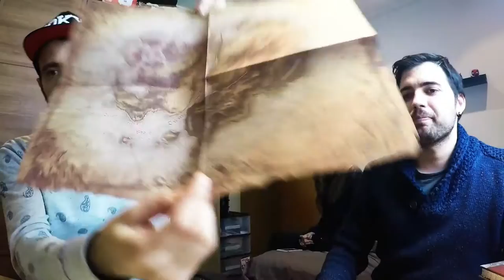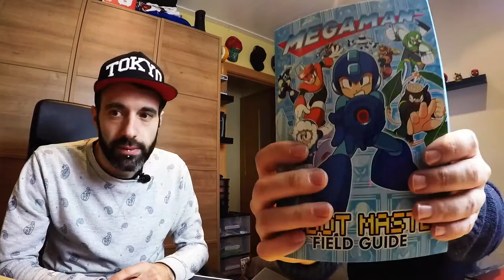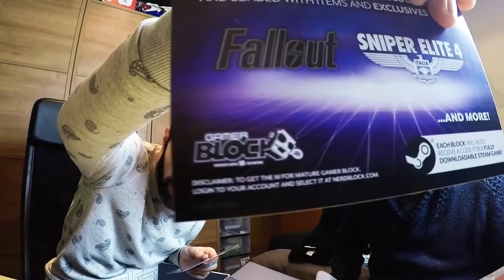Unboxing Arcade Block Diciembre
PRIMER UNBOXING DEL CANAL

En este vídeo, hacemos unboxing de la mistery box de Arcade block de diciembre.

Proyecto Japan es un proyecto de @jaumeestruch.